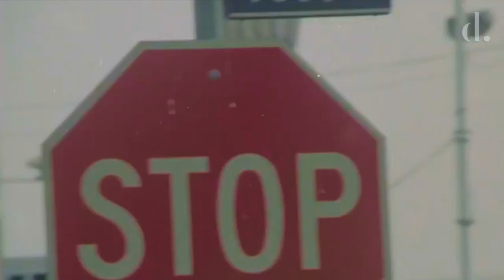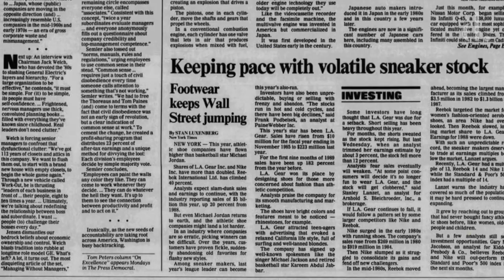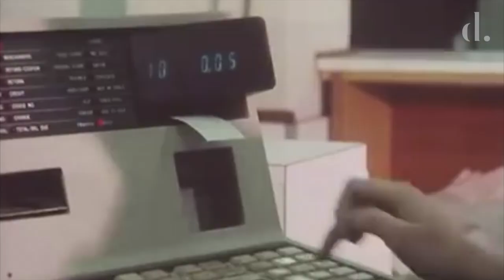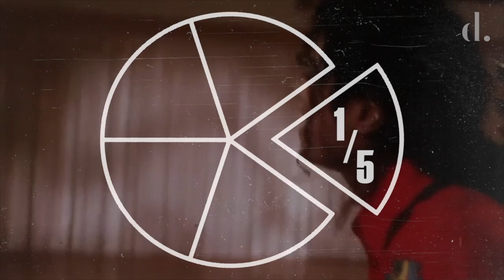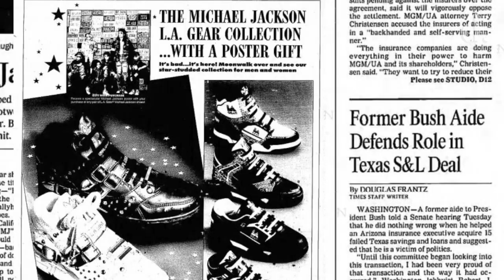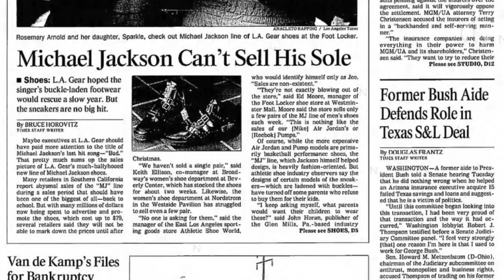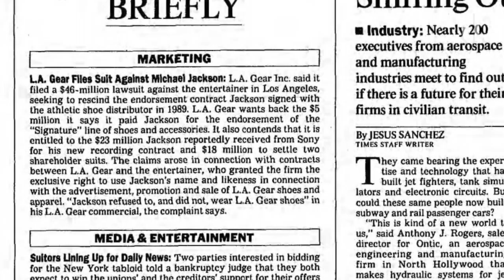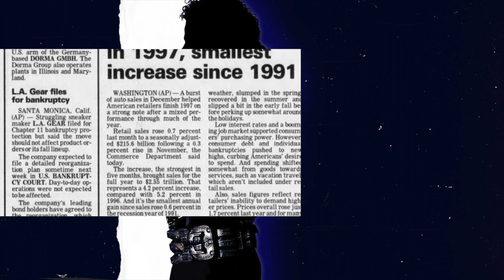The Rise and Fall Of L.A. Gear & Michael Jackson | the detail.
L.A. Gear's 'Billie Jean' Sneaker was set to become their answer to Nike's Air Jordan. Both enforcing the power of celebrity endorsement, Michael Jackson & Michael Jordan, to play hard in the sneaker wars of the late 1980s. This is the story of the battles between corporate brands and the showbiz world of the MJs.